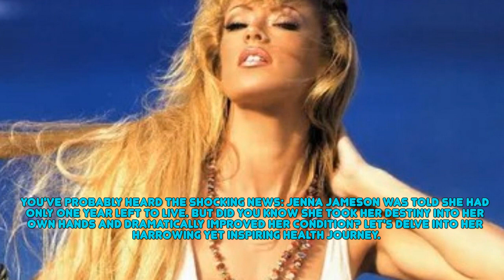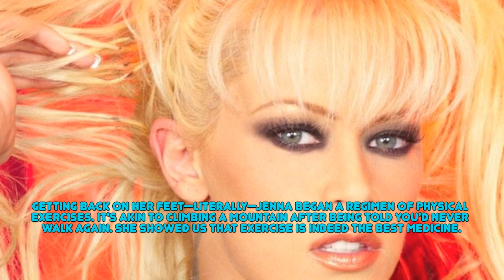How Did Jenna Jameson Defy a One-Year Death Sentence?